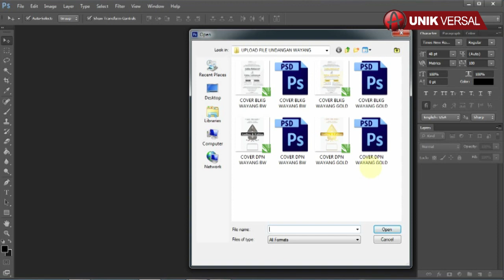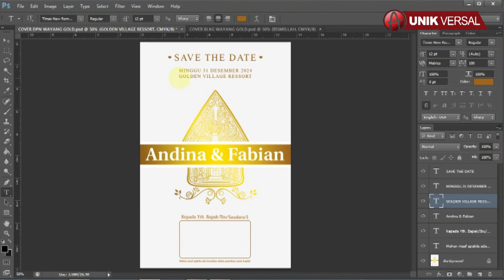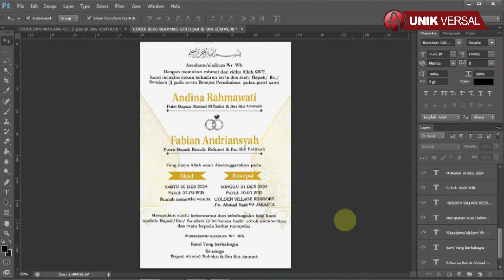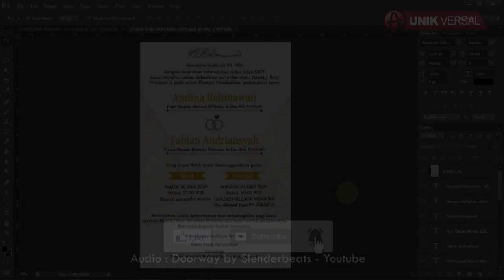WEDDING INVITATION UNDANGAN PERNIKAHAN WAYANG 1 LEMBAR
Selamat pagi, pada kesempatan kali ini saya ingin berbagi file setting Undangan Wayang 1 Sisi untuk master Filenya sendiri sudah saya siapkan dalam dua format, satu menggunakan Adobe Photoshop CS6 dan satu lagi menggunakan Corel draw X4.
Pada kesempatan kali ini saya membuat video tutorial bagaimana cara mengedit Undangan Wayang 1 Sisi menggunakan Adobe Photoshop CS6.

NOTE : APABILA ADA FILE, PASSWORD, LINK YANG ERROR, TOLONG KONFIRMASI DI KOLOM KOMENTAR, FILE AKAN SEGERA KAMI PERBAIKI, TERIMAKASIH.

Demikian video tutorial mengenai bagaimana cara mengedit Undangan Wayang 1 Sisi menggunakan Adobe Photoshop CS6.